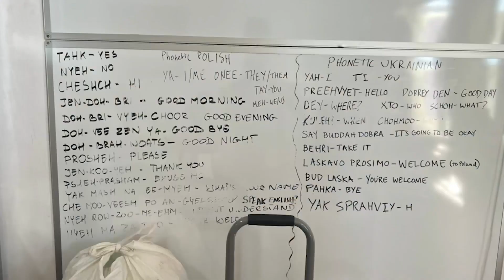Denver couple cancels Italy trip to volunteer at Ukraine border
Cheri and Michael Foss had planned a vacation to Italy in April, but after seeing all that is happening in Ukraine, the Denver couple canceled their trip and went to help Ukrainian refugees instead.